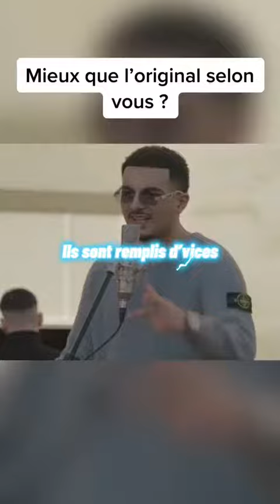Lola remix de RK incroyable